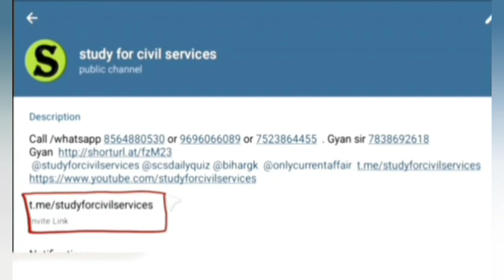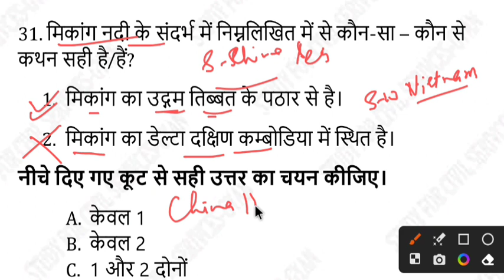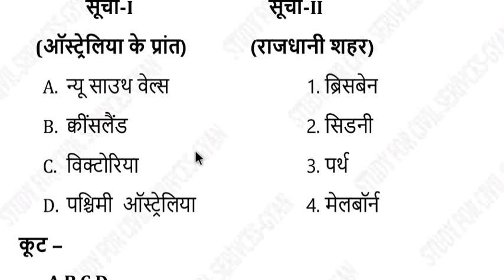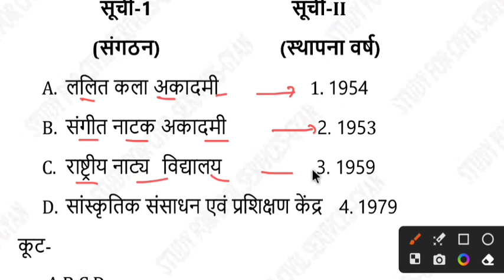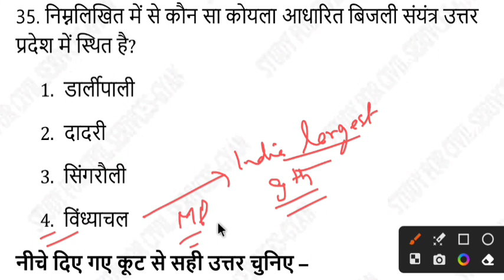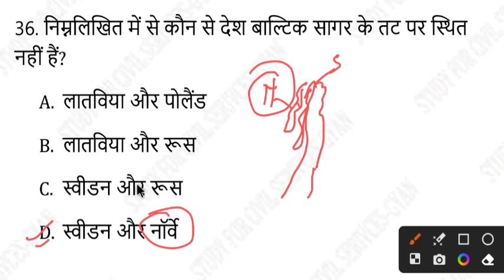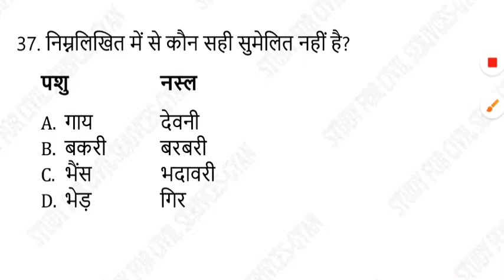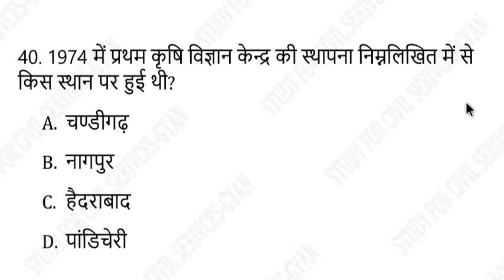uppsc 2024 FREE top 3000 Geography mcq series practise set 4 uppsc ro beo upsssc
uppsc uppcs uppsc2023In this video series we will cover most important 5000 general studies mcq . In this series all important general studies will be covered. You need to watch each video completely so nothing can be left behind. Gyan sir study for civil services whatsapp= 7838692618free telegram 👇 study for civil services का AUTHENTIC, GENUINE REAL SELECTION MATERIAL चाहिए तो सिर्फ और सिर्फ 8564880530,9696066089,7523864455 पर ही कॉल या WHATSAPP मैसेज करें ( gyan sir से बात करने के लिए आप 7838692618 पर WHATSAPP कर सकते हैं ) ! इन चार नम्बरों के अलावा हमारा कोई association, collaboration ,franchisee,stationary,bookshop किसी के साथ नहीं है ! कई स्थानों में studyforcivilservices के नाम से जो नोट्स बेचे जा रहे हैं वो हमारे नहीं हैं ( हमने मंगवा के चेक कर लिया है , इसलिए और कहीं से न खरीदें अन्यथा आपका पैसा और समय दोनों ही WASTE होगा , जो लोग हमारे नाम पर नोट्स , बेच रहे हैं उनपर जल्द ही उचित कानूनी कार्यवाही की जाएगी ( आप छात्र है इसलिए थोड़ा सतर्क रहें और सिर्फ ऊपर दिए नम्बरों से ही खरीदें या हमारे YOUTUBE,TELEGRAM के FREE INITIATIVES (PICS, QUIZ ,TEST SERIES, COMPILATION, LISTING , PAPA VIDEOS, STRATEGY, PLAYLISTS का लाभ उठाएं !.ADMIN & founder of scs gyan private limited or studyforcivilservices or study for civil services ( SCSGYAN ) = GYAN PRAKASH MISHRA FB = ( scsgyan) ( whatsapp = )gyan prakash mishra =